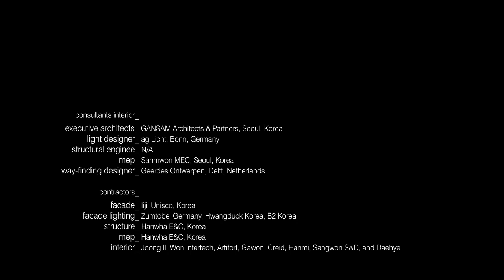Galleria Centercity, Cheonan, Korea_720p.mp4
A video of Ben van Berkel / UNStudio's Galleria Centercity Department Store in Cheonan, Korea.
Produced by: Florian Licht, 2011
Sound: Douglas Greed
Team credits UNStudio, Amsterdam:
Design team: Ben van Berkel, Astrid Piber with Ger Gijzen, Marc Herschel and Marianthi Tatari, Sander Versluis, Albert Gnodde, Jorg Lonkwitz, Tom Minderhoud, Lee Jae-young, Woo Jun-seung, Constantin Boincean, Yu-chen Lin

Interior: Ben van Berkel, Astrid Piber with Ger Gijzen, Cristina Bolis and Veronica Baraldi, Lee Jae-young, Felix Lohrmann, Kirsten Hollmann, Albert Gnodde, Martijn Prins, Joerg Lonkwitz, Malaica Cimenti, Florian Licht, William de Boer, Grete Veskiväli, Eelco Grootjes, Alexia Koch